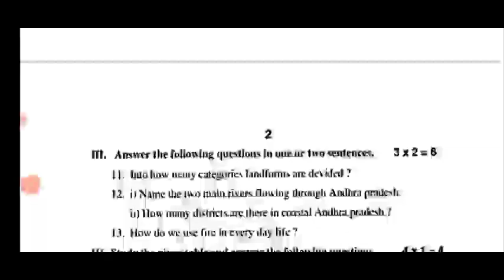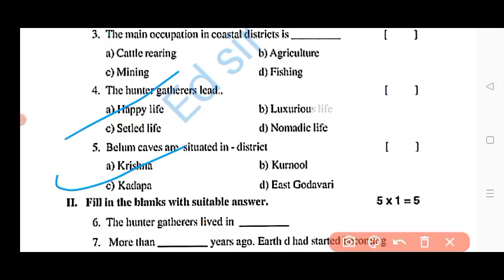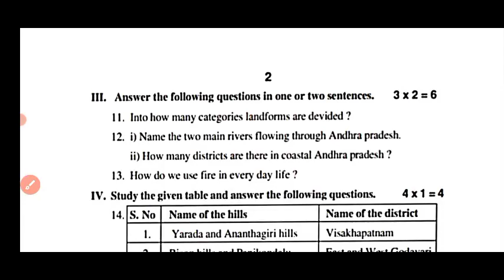ap 6th class fa2 social science question paper 2023|6th class social studies fa2 question paper 2023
6th class fa2 social question paper 2023 latest
6th class fa2 exam social studies real paper 2023-23 Ap
6th class social studies fa2 question paper 2023
6th class fa2 social studies question paper 2023-24
ap 6th class fa2 exam social question paper 2023 leak
6th class social studies question paper for fa-2 exams
6th class social studies question paper for fa-2 exams
ap 6th class fa2 social question paper real
ap 6th class fa2 social studies real question paper latest 2023
6th class fa2 social question papers 2023 latest,